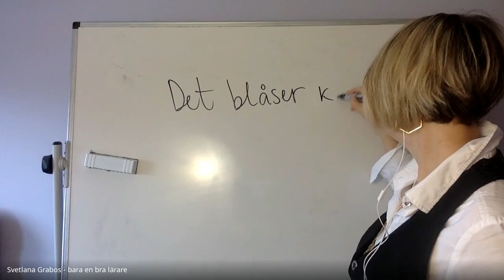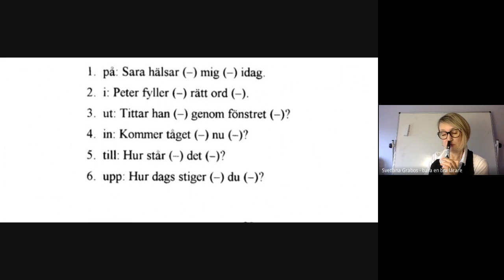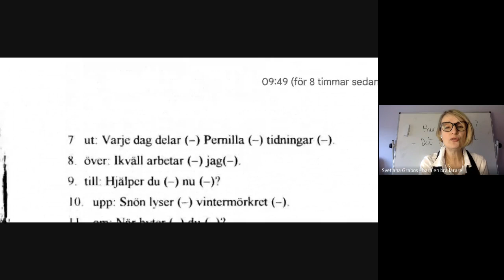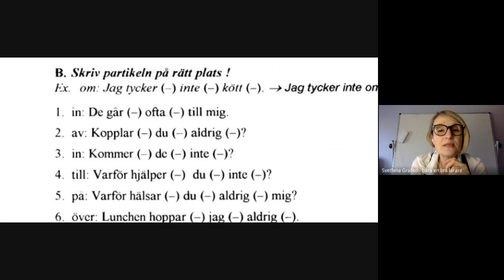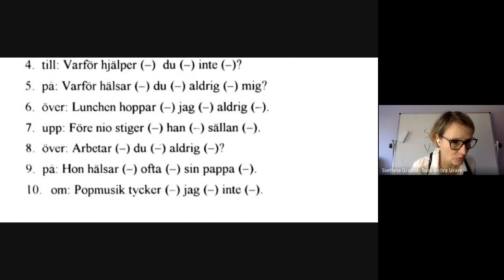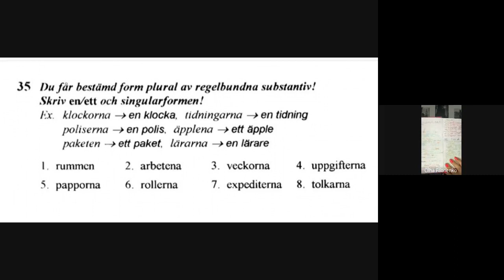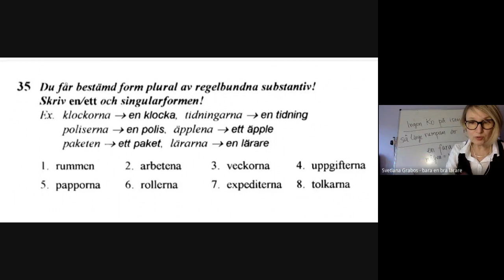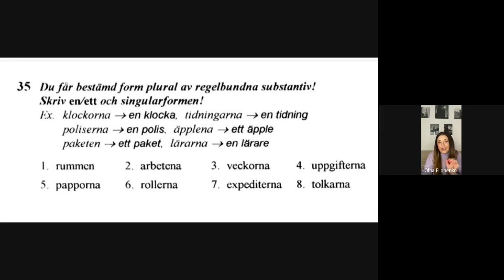Частные уроки шведского для начинающих 15/4 2024: ordföljd med partikel verb.